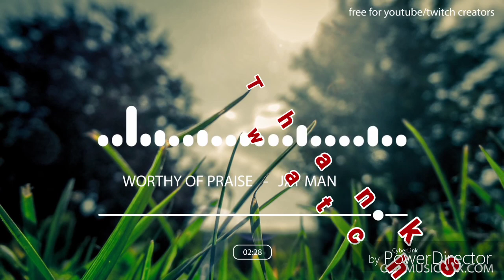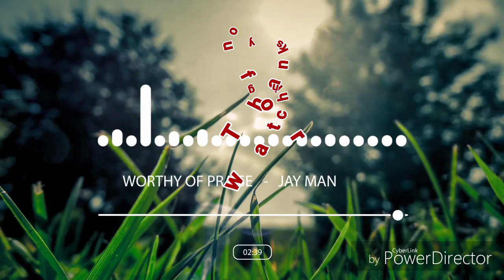Raningchui English Gospel latest song